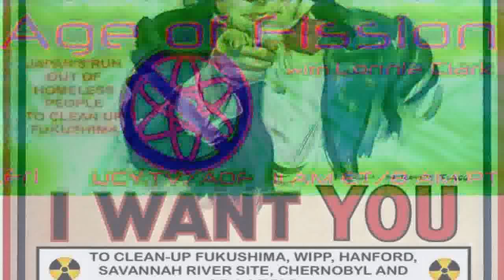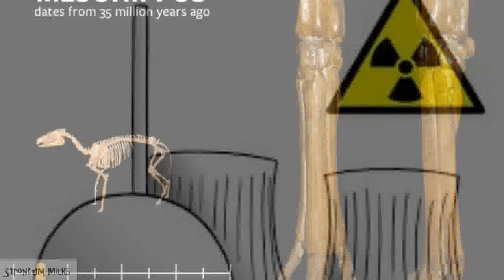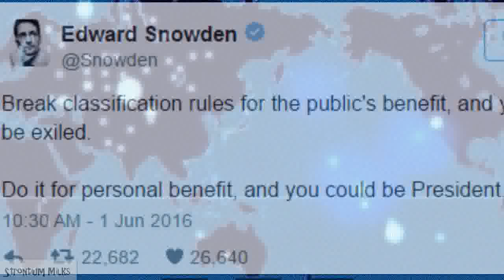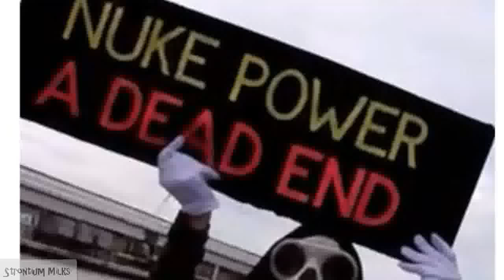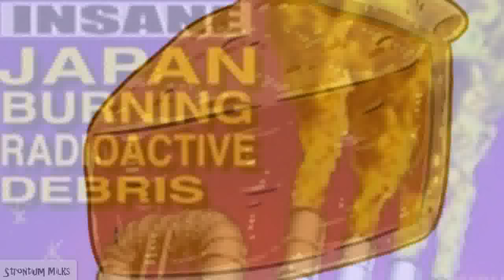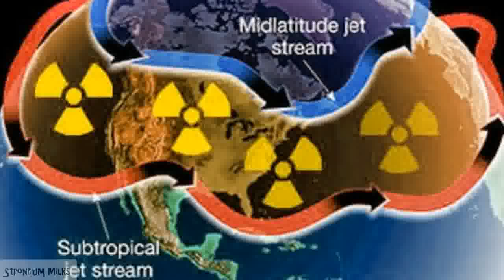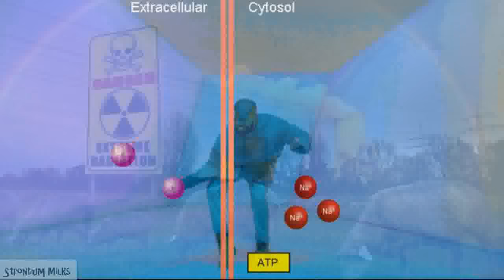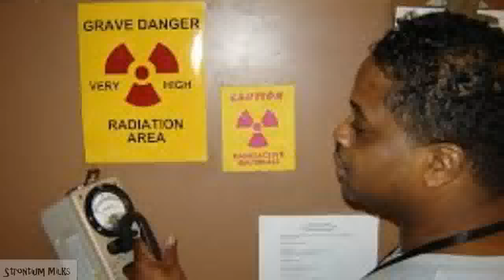Bogus Study Fukushima Radiation Rapidly Returning Normal Mentions Only 1 Isotope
The study below does not take into account radioactive glass particles that have been confirmed to have been released from Fukushima.  The study below says it is all highly soluble which conflicts with new data and how we understand how an insoluble radioactive isotope cannot exit the body through urine.  Also this would explain why some parts of the ocean are doing ok while others are complete dead zones.

After reading below i came to the conclusion that the person who wrote this study did not do any of his own testing. Only one radioactive isotope is mentioned in the whole article sham!

Despite being the largest release of nuclear material into the world’s oceans, new research has shown that five years after the Fukushima accident radiation levels across the Pacific Ocean are rapidly returning to normal. However, ongoing releases of radioactive material from the plant on Japan’s east coast continue to contaminate coastal waters around the plant.

There has also been a lack of support to continue monitoring oceanic radioactivity, which is still a cause for concern, according to the research authors.

The major international review was conducted by a team of scientists as part of the Scientific Committee on Oceanic Research and was co-authored by ECU Professor of Environmental Radiochemistry Pere Masqué.

The research examined radioactive caesium levels measured in the ocean from Japan’s coast right across the Pacific to North America.

Caesium is a by-product of nuclear power and is highly soluble in water making it ideal for measuring the release of radioactive material from the stricken Fukushima plant into the ocean.

Immediately following the earthquake in 2011 radiation levels off the coast of Japan were tens of millions of times higher than normal.

The review collected data from 20 studies of radioactivity associated with the Fukushima disaster. Professor Masqué said the analysis showed the levels were decreasing rapidly.

“Oceanic currents have dispersed the radioactive material across the Pacific Ocean as far away as North America,” he said.

“Radiation levels across the ocean are likely to return to levels associated with background nuclear weapon testing over the next four to five years.”

UCY.TV is an investigative media platform, designed to give YOU a voice on the platform of your choice: Video, live radio, podcasts, written articles and more. UCY.TV's website offers visitors top-notch ORIGINAL alternative news from reputable journalists, investigative field reporters, insightful radio broadcasts, LIVE video streams, exclusive interviews, archives and an intelligent forum. Real news, for the people, by the people.